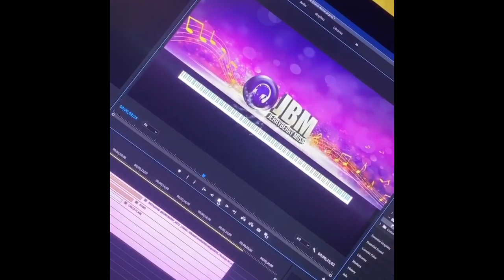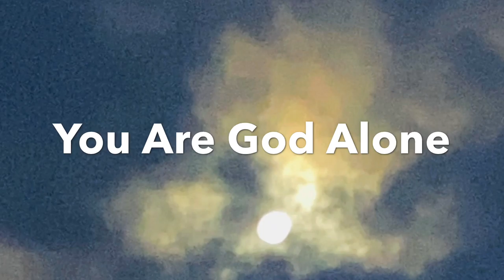You Are God Alone - Extended Version